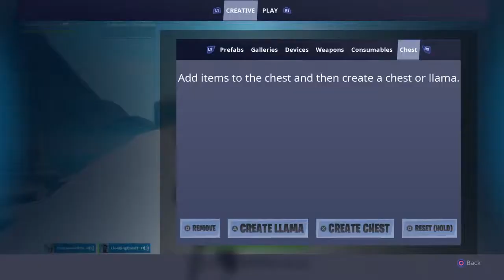Made my old friend rage quit lmao